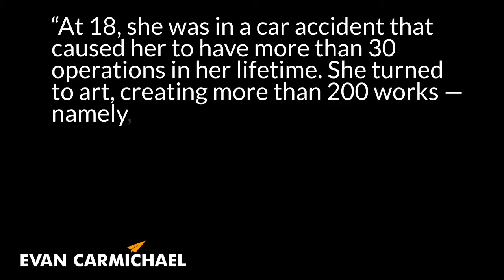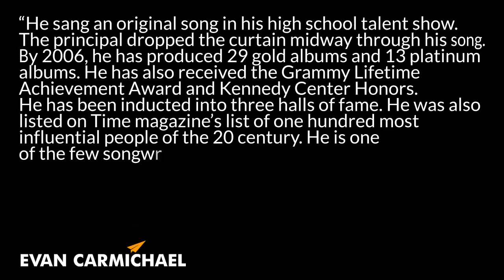Famous Failures #27 - Dali, Kahlo, Dylan